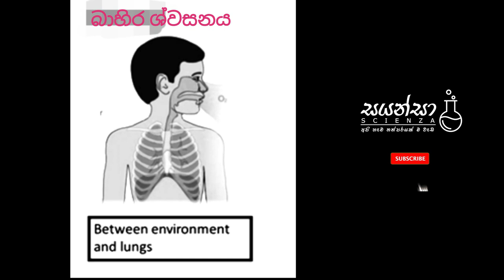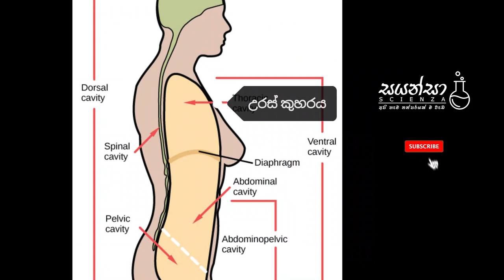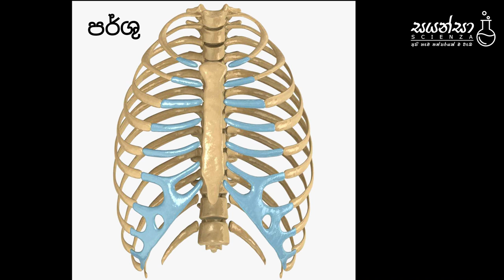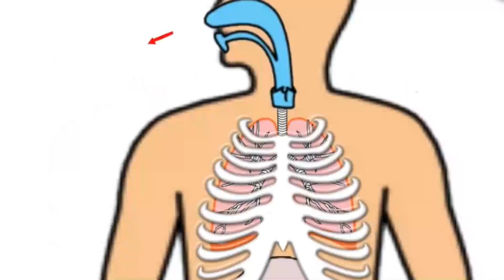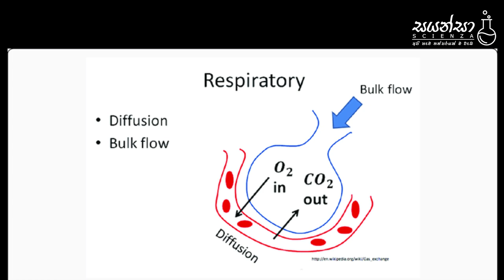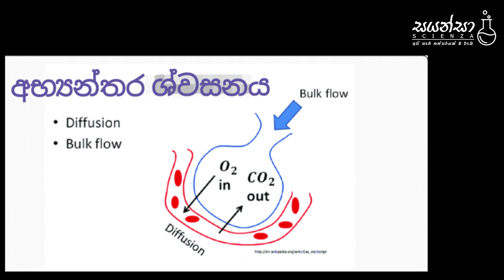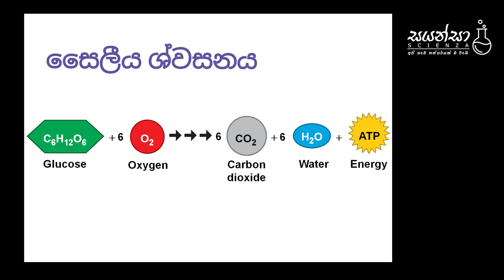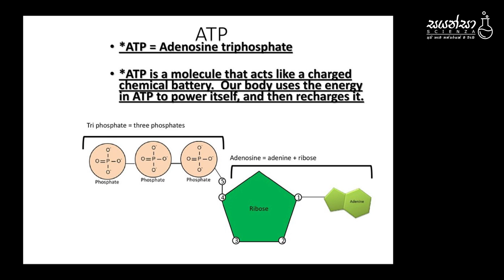11 ශ්‍රේණිය - ශ්වසන පද්ධතිය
11 ශ්‍රේණිය - ශ්වසන පද්ධතිය

මීට පෙර කොටසේදී ආහාර ජීර්ණ පද්ධතිය පිලිබදව සාකච්ඡා කරන ලදී.
මෙහිදී ශ්වසන පද්ධතිය (Respiratory Sysytem )
පිලිබදව සාකච්ඡා කෙරේ.
ශ්වසනයේ ආකාර,ආශ්වාස සහ ප්‍රාශ්වාස ක්‍රියාවලිය,ශ්වසන පද්ධතිය ගැන පූර්ණ පැහැදිලි කිරීම් පවතී.
වීඩියෝ ව නරඹා සටහන් සම්පූර්ණ කරන්න.
කිහිපවරක් නරඹා අවබෝධ කරගන්න..
මිනි.2.25 දී  අන්නස්‍රෝතය දිගේ නොව ශ්වාසනාලය ලෙස නිවරැදි විය යුතුය.

වීඩියෝ කොටස් උපුටා ගැනීම BodhaGuru ඇසුරෙනි.

සජිත් තිවංක
Team Scienza